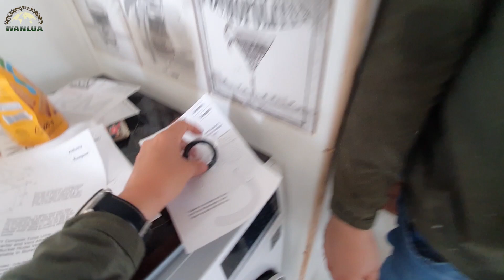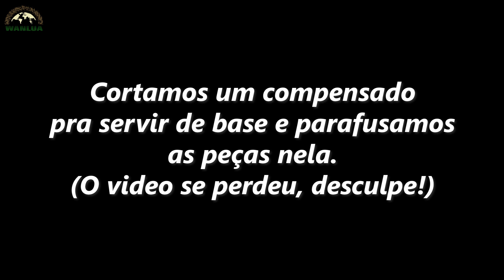Como FAZER VASO SECO Motorhome Pt01 (compostagem)| T01E189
Se você gosta MUITO do nosso conteúdo e quer nos apoiar, entre no nosso grupo do telegram, para ficar bem pertinho da gente

Quem somos
Somos Wando e Luana e estamos construindo nosso Expedition Home em um caminhão Mercedes 1418 4x4, arrematado no leilão do Exército Brasileiro! Vamos morar pelas estradas, preferindo o "fora do asfalto", vivenciando cada segundo e mostrando que essa vida não é sinônimo de abrir mão de outras coisas, como conforto, comodidades, esportes, família, animais e por ai vai.